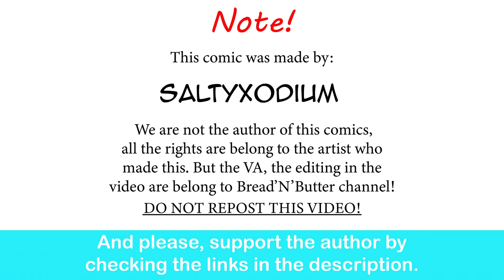How I Met Your Gardervoir Mommy | SaltyXodium comic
*whistle intensifies*